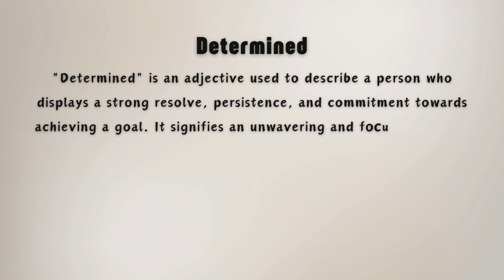What is the meaning of Determined?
In this video, I explain the meaning of the word "Determined." The video focuses on giving a clear and concise definition of the term, making it easy to understand. Whether you're learning English or just want a quick explanation, this video provides a straightforward description without unnecessary details. The goal is to give viewers a brief but effective understanding of what "Determined" means and how it's used in the English language.